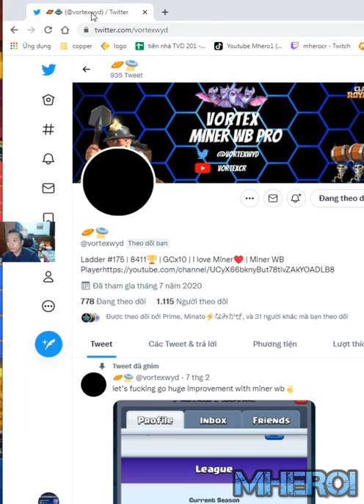MINER WALL BREAKERS BEST DECK IN Clash Royale Amaterasu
Welcome to Mhero1
your coopertation.